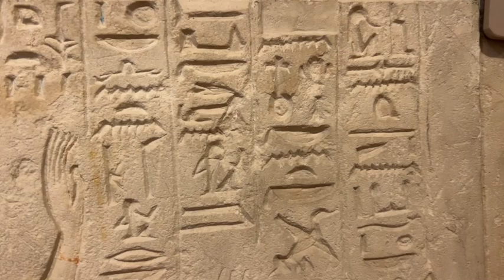Lyons Roar - Rainy Saturday #2, 10.07.23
A Sheltering-In-Place solo piece